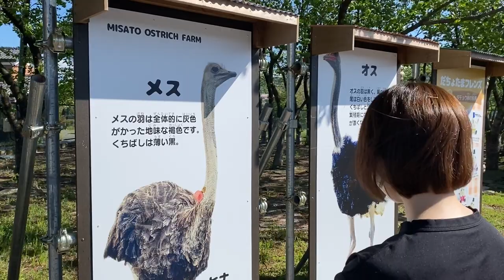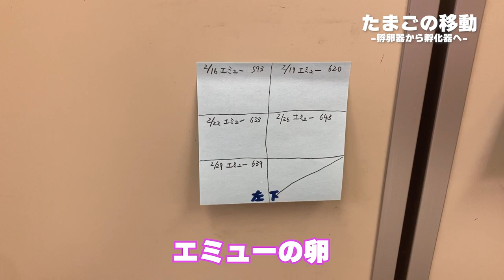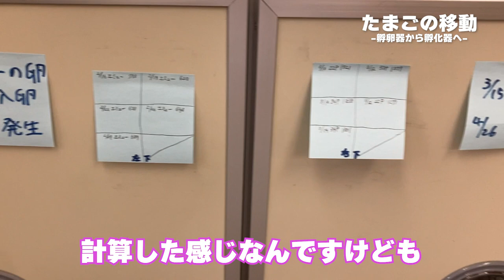孵化のために卵を移動していく！【美里オーストリッチファーム】ダチョウ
次の孵化のためにダチョウとエミューの卵を孵卵器から孵化器に入れていきます！